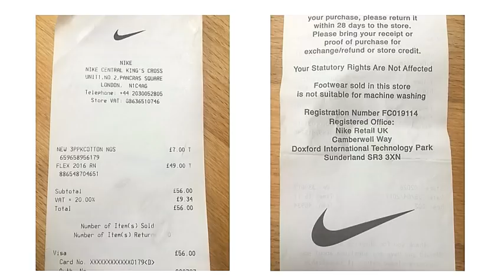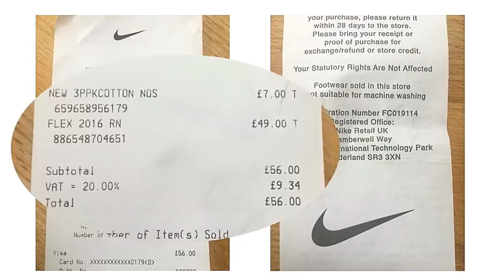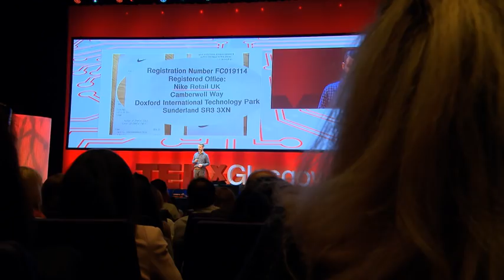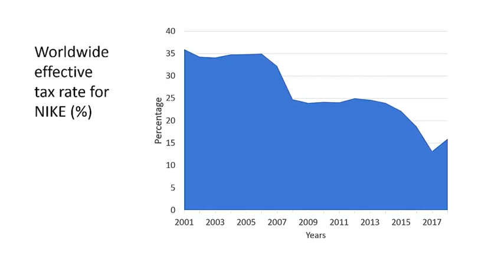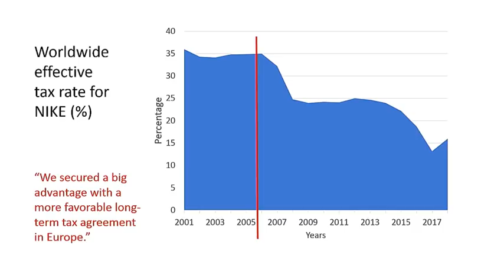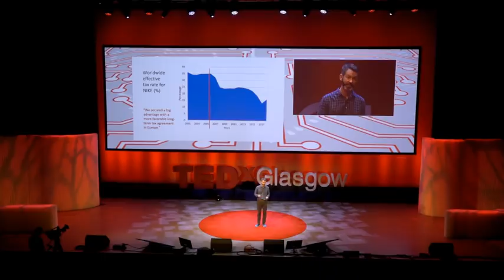How journalists can collaborate to tell stories about tax avoidance | Simon Bowers | TEDxGlasgow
Simon has spent the last seven years exposing elaborate internal money flows, hidden inside large global corporations, that serve no purpose other than to avoid tax. Most voters and politicians want to stop this behaviour. But effective reform has been very hard to accomplish.

We need to rethink. And the rethink needs to start with some basic reflections on our own attitudes to tax. When we are clearer about the role tax plays in our own lives, then we can help politicians and multinational corporations reach for solutions that don’t work against our interests With a notable career as an investigative journalist spanning over 20 years, Simon Bowers worked as Senior Business Reporter for The Guardian before joining the International Consortium of Investigative Journalists (ICIJ) as its senior reporter in January 2017.

Specialising in investigative stories, he has worked on projects involving large data leaks, including the Panama Papers and Paradise Papers. His reporting has featured in The Guardian, BBC Panorama, New York Times, The Irish Times, CBC News, ABC News, Vice News, Le Soir and El Confidencial.

Often working closely with whistleblowers, his articles have helped to win awards, spark political resignations, prompt parliamentary inquiries, change laws, build lawsuits and bring criminal prosecutions. And now, he brings his story to our TEDx stage. This talk was given at a TEDx event using the TED conference format but independently organized by a local community.